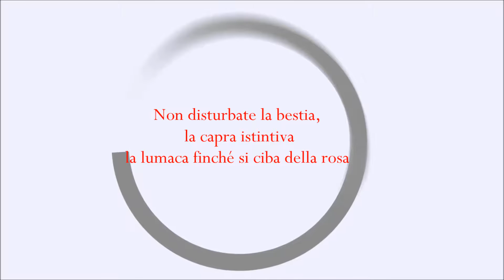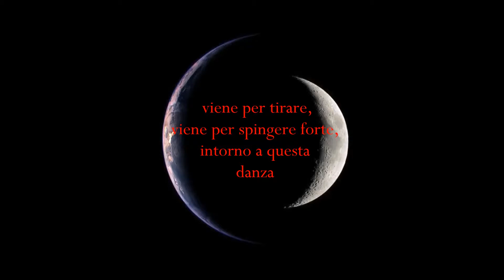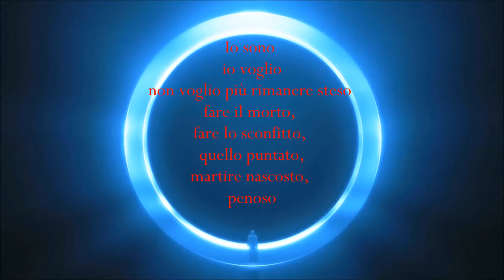Maynard James Keenan - Rose [trad]